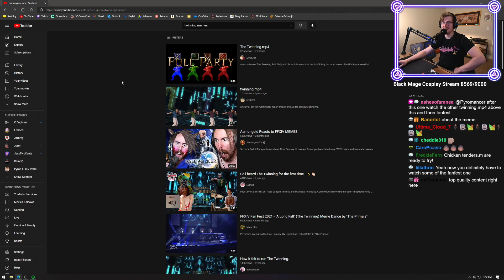FF14 Made Preach Cry - FFXIV Moments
All clips are used with permission either by asking manually, through the Twitch "Let Viewers Post Clips" opt-in program, or through the creator publicly posting/stating they allow posting of their clips.

CLIP SOURCES
00:00 Preach finishing Shadowbringers
01:00 Preach roasts Rich
01:29 HW Topped
01:43 Welcome to Amaurot/Rapture
02:28 not out of context clip
02:34 I'M CRYING
03:16 hades vs wol

04:36 Not crying again today
05:18 Twitter
05:43 How does ShB END - TELL ME - Team Trolley - !nordvpn !displate
06:14 No crying... None.
06:54 all hail Zordiark
07:32 Down with ELMO!
08:13 a
08:42 First time mapping BTW
09:36 The casual game of FFxiv
10:07 gaming !GG !exitlag
10:36 Naked catboys
10:59 LOTS OF SURPRISES! | !pyroprog
11:30 kekw
11:50 Nice job Preach
12:17 wholesome a f
13:02 How does ShB END - TELL ME - Team Trolley - !nordvpn !displate
13:33 Best waifu!
14:11 HUUUGE ANNOUNCEMENT FOR HUGE PEOPLE! // EW MSQ CONTINUES LATER/
14:42 chat inquires
16:48 Oh Yes!

GamerBOX FFXIV PreachlfwPreachlfw, KaiyokoStar, CaptainGrim_, nobbel87, Pyromancer, kyundere, Arthars, CrystAAHHLEnjoy these FFXIV Moments that are hilarious or important. I make Funny FF14 Moments like these almost daily some which features Asmongold and ZeplaHQ, Asmon and Zepla are some of my favorite streamers.I especially Liked Asmongold BLOWN AWAY By Final Fantasy XIV | First Time Playing and Blizzard Just LOST IT! Lead Manager Insults Asmongold & Promotes Harassers in FFXIV as well as Asmongold Reacts to "ALL FFXIV Mounts & How to Get Them!" By Zepla finally First Impressions with Final Fantasy 14